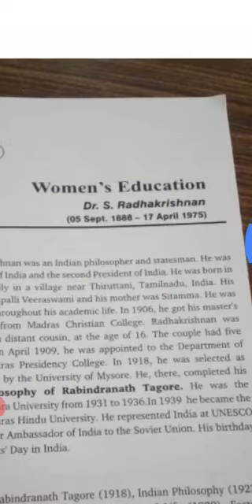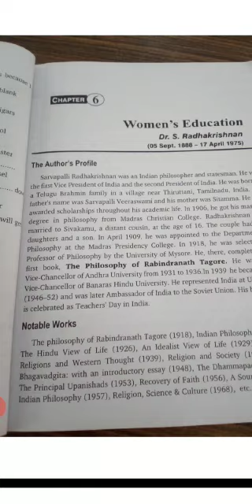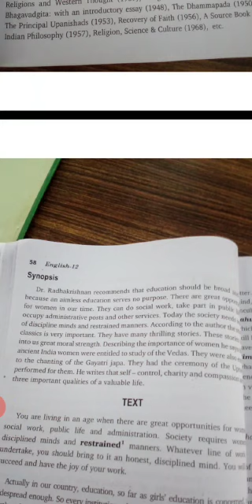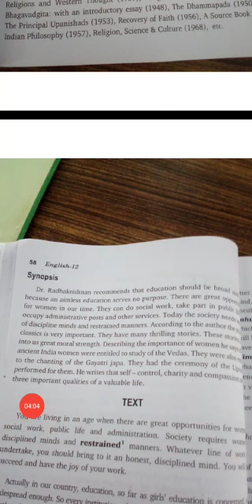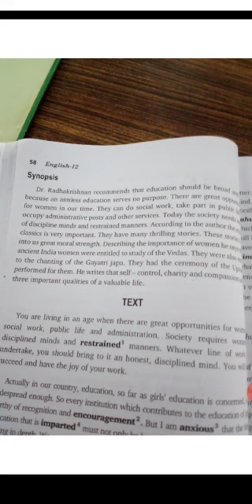Class 12 subject English medium English topic women's education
Rivision work